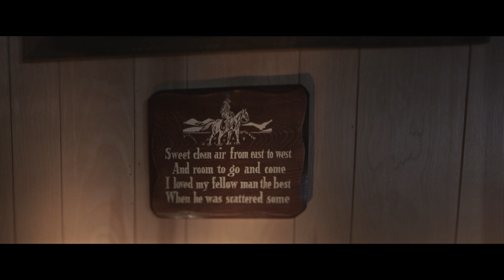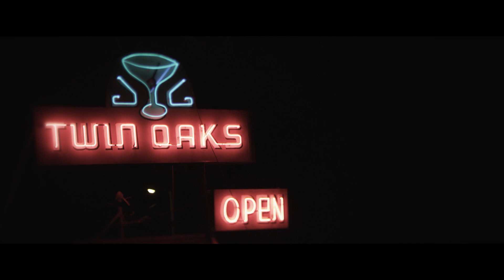The Easy Leaves - Crack Another Bottle [OFFICIAL VIDEO]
The Easy Leaves - 'Crack Another Bottle' from the album American Times

Directed by Frank Door
Produced by Kate Morgan
"We Will Shoot You"